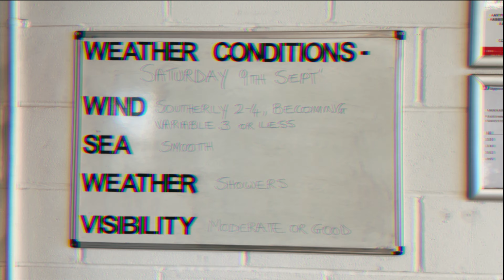VAN LIFE SCOTLAND | Islands of the Clyde Road Trip - 2023 | Traveling To Isle Of Arran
Welcome to our new series!

On this series we take a boat, and begin to explore some of the beautiful Scottish Islands. Starting with the Isle of Arran, an island full of wildlife, picturesque bays, and scenic walks. An island that stole both of our hearts!

Sincerely,

Alex & Emma
The Adventurous Pair